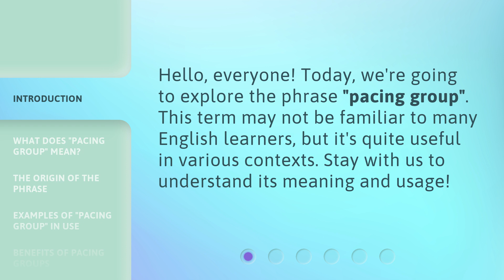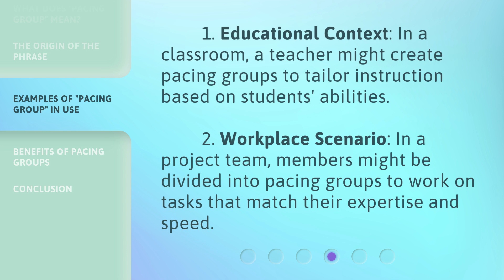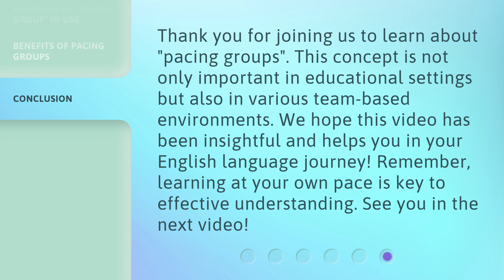Understanding "Pacing Group" in English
Mastering the Art of Pacing: Understanding the Power of Pacing Group in English • Discover the secret to effective communication in English by unraveling the concept of Pacing Group. Learn how to captivate your audience and make your message resonate with this powerful linguistic technique.

00:00 • Introduction - Understanding "Pacing Group" in English
00:25 • What Does "Pacing Group" Mean?
00:46 • The Origin of the Phrase
01:05 • Examples of "Pacing Group" in Use
01:28 • Benefits of Pacing Groups